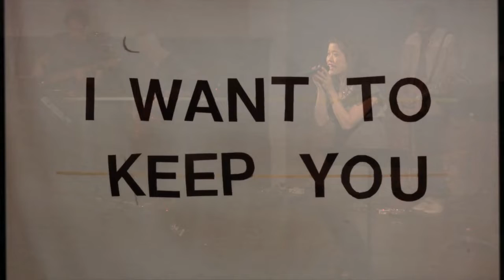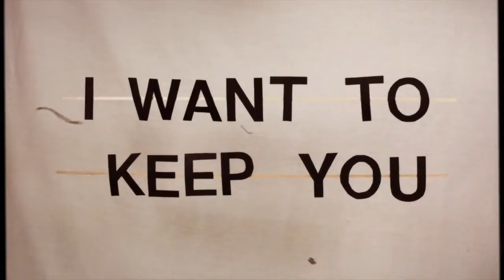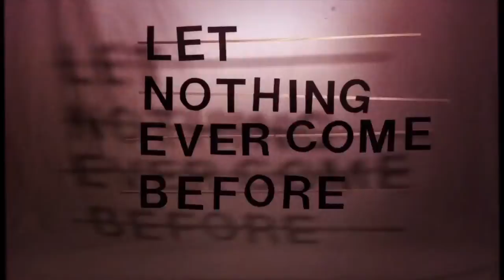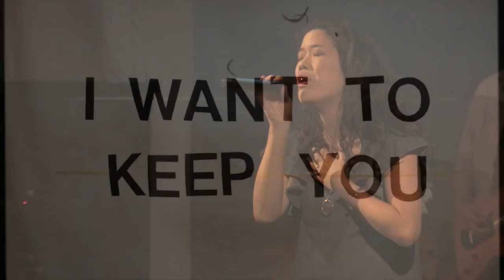First by Lauren Daigle CornerstoneSF live cover 08 24 2016